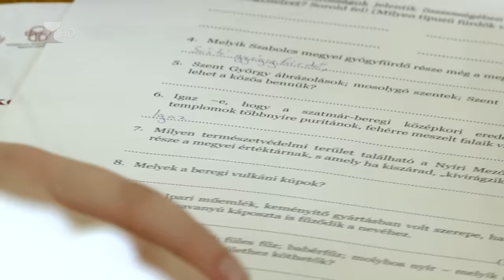“Értékes barangolók” döntője - Kölcsey Tv